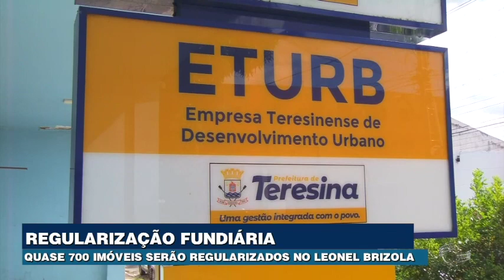Quase 700 imóveis serão regularizados no Residencial Leonel Brizola